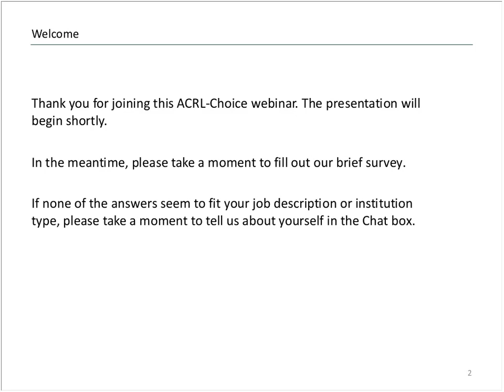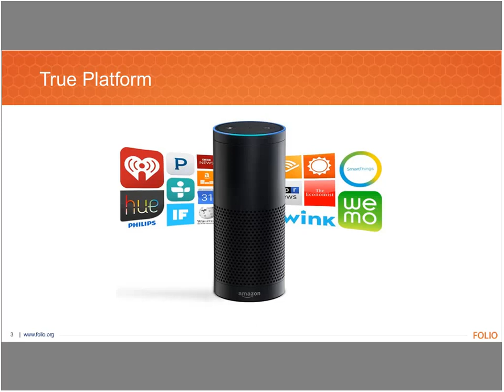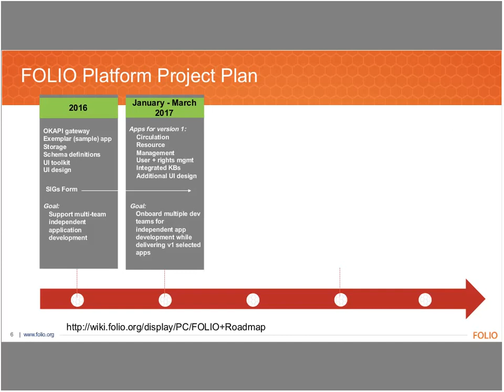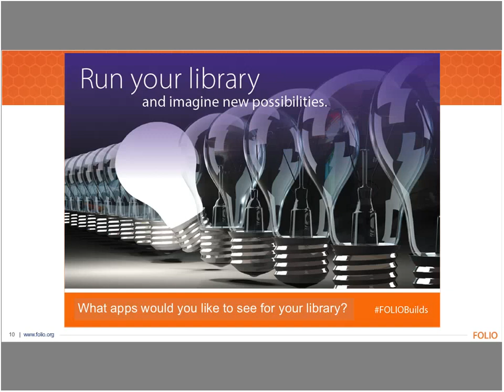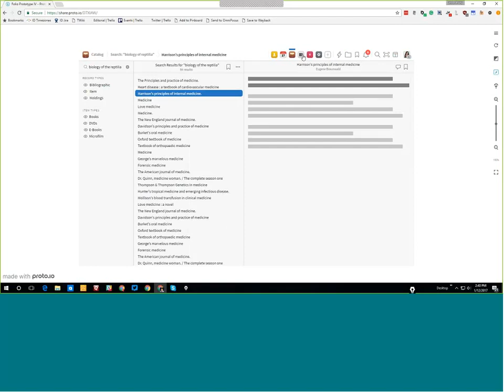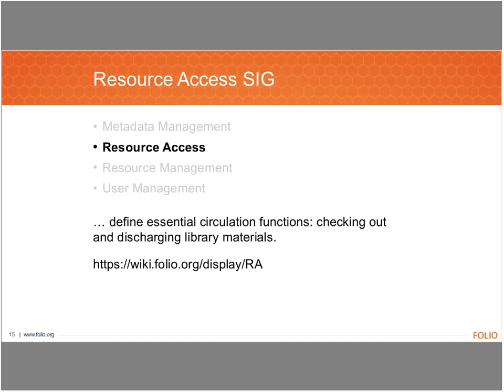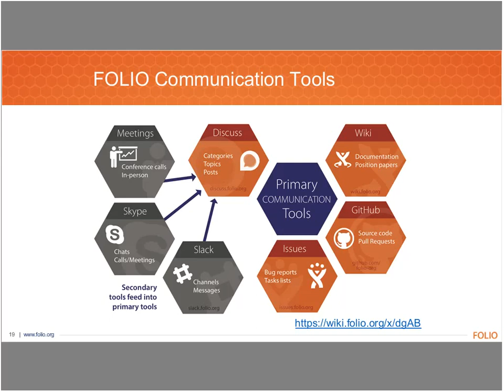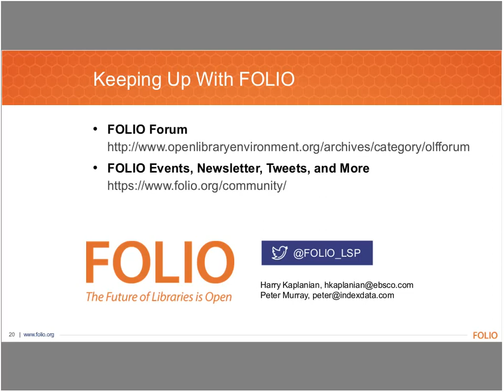FOLIO—A new library services platform built for innovation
In a September 2016 online conference, Ken Chad presented a compelling case for an industry in disruptive motion. In his presentation, Ken referenced a 2014 Wired blog noting that “market upstarts are displacing market leaders faster than ever before as entire industries transform.” Ken goes on to look at the Platform Revolution (2016), a compelling book that speaks to the success of companies like Uber, Airbnb, Amazon and others. The reason for their success? These businesses are built on platforms.

Library technology has traditionally centered on monolithic systems that lack some of the key platform attributes that Ken points out underlie success: the ability to create value for all participants, leveraging resources they don’t own in order to grow faster, and changing the traditional focus from inward to outward.

The question now is one of disruption in the library industry: are libraries ripe for fundamental change that will bring about a new paradigm in library technology? And what would this change look like? The key point may well be that a platform derives its value from the community. In concrete terms, this means that no single product dominates the technology environment. Instead, a loosely coupled ecosystem of applications arise, built on the platform, to deliver ever-increasing value to the community, by many community participants.

This webinar will discuss FOLIO, a community collaboration to develop an open source library platform built for innovation. Presenters will explore what FOLIO can mean for libraries: the ability to leverage the open source platform and the growing community to spur innovation and offer new services; reimagining resource management centered on a central knowledgebase; rethinking workflows and traditional ILS functions to allow for more efficiencies and better ways to serve our users; the means by which vendors and libraries alike can contribute to the building of FOLIO. Participants will also hear an overview of the growing FOLIO community, its infrastructure and how to become involved.